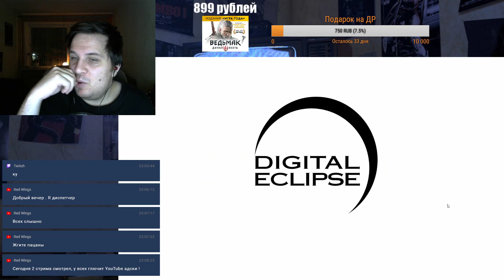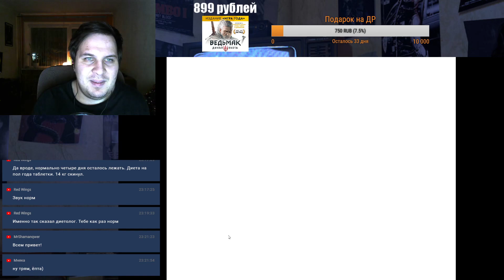Чип и Дейл Спешат на помощь 2 - игровой стрим (feat. SuperHero.Su)